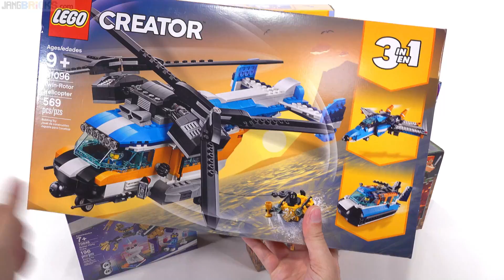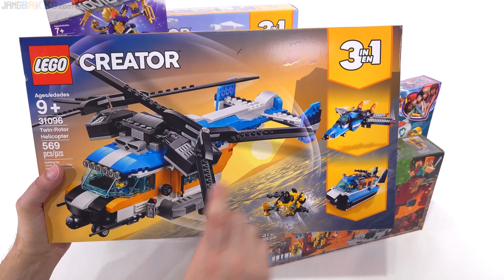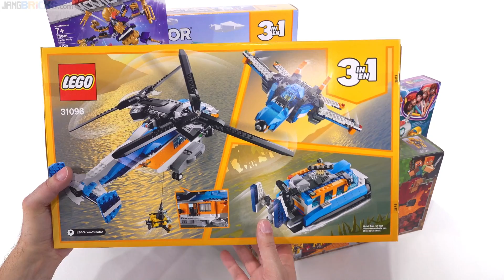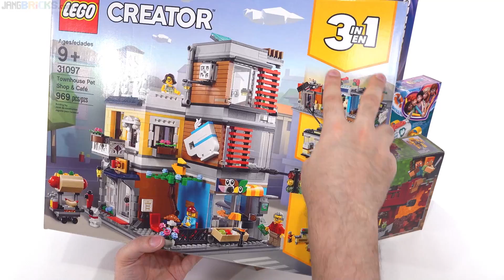Viewers, tell me what to do with this LEGO haul 📦 #249